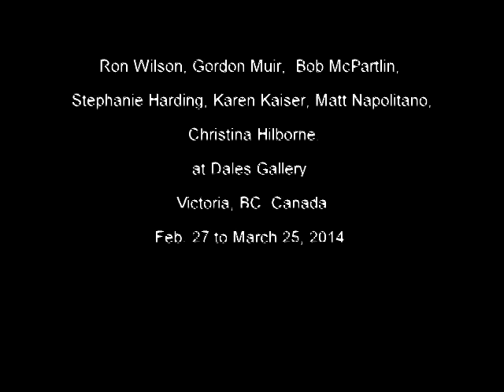12 seconds group exhibit at Dales Gallery